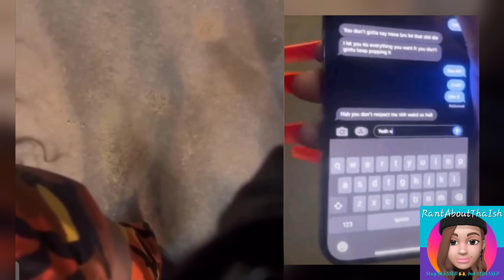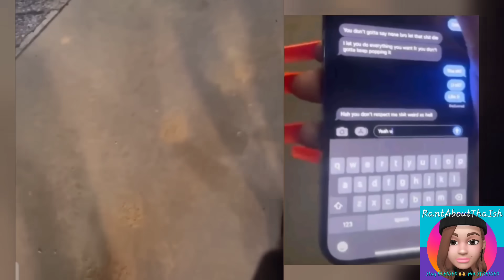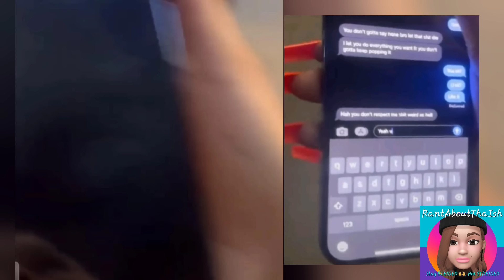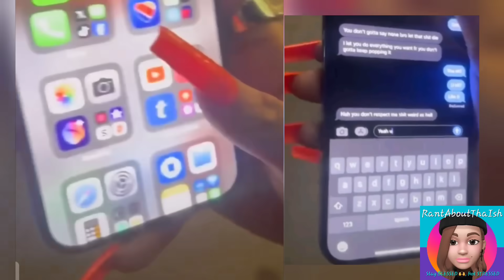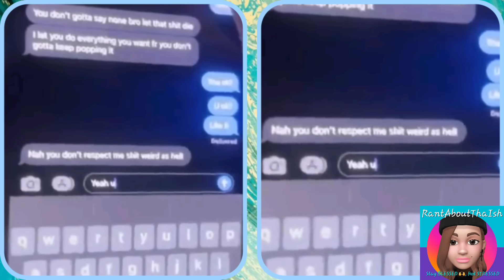Pt2 of phone call|another woman